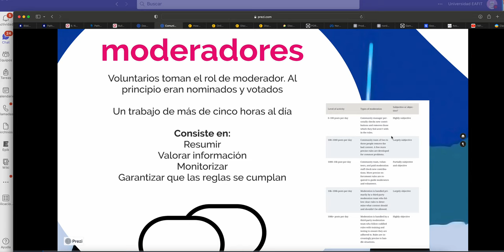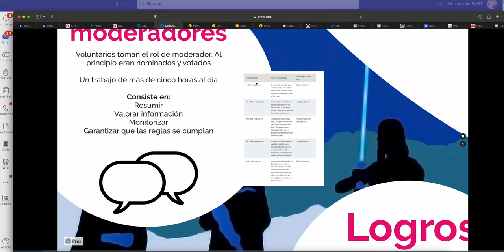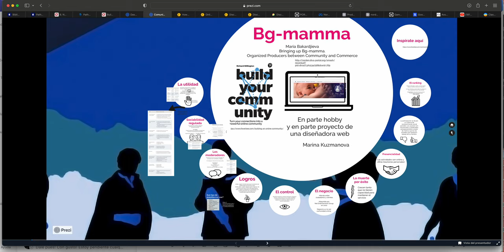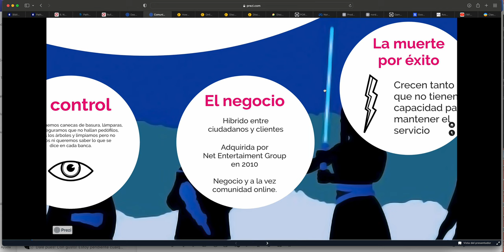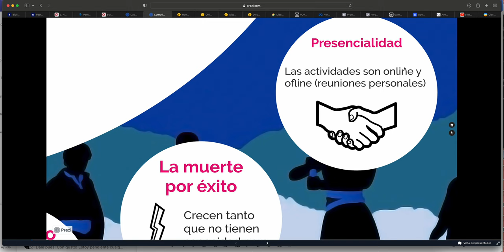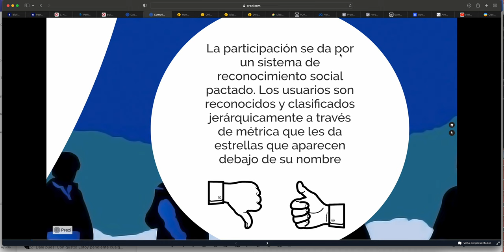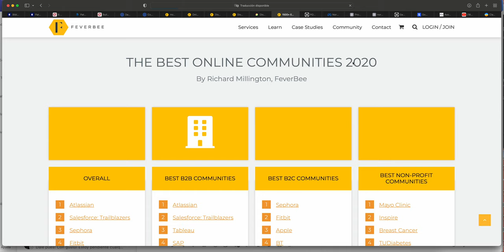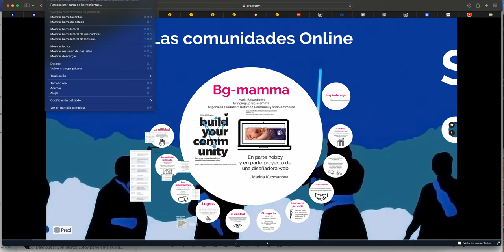Construcción de comunidades 2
Curso de Audiencias y culturas de participación. Universidad EAFIT. Maestría en Comunicación Transmedia